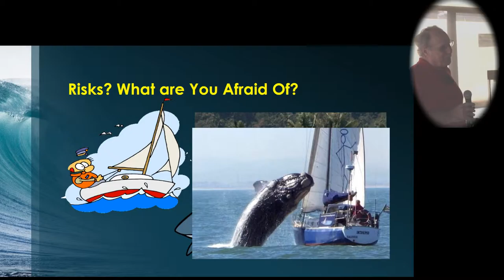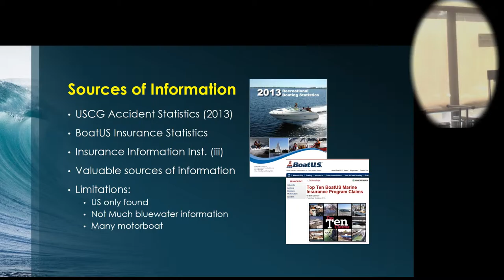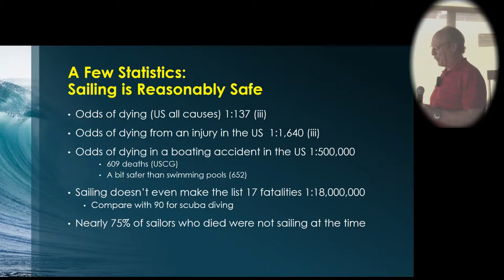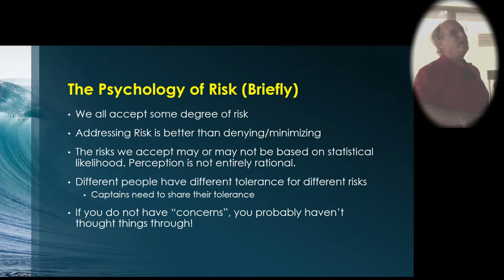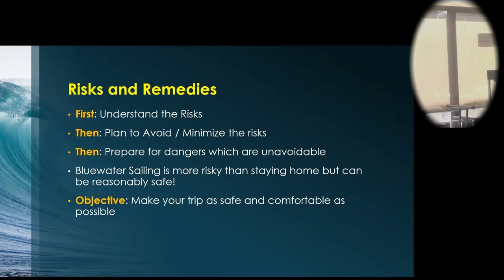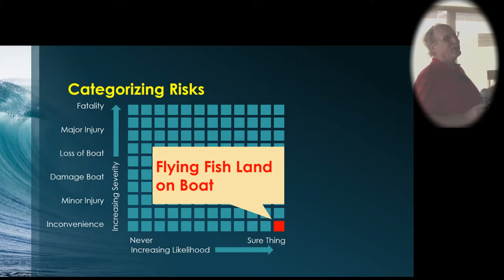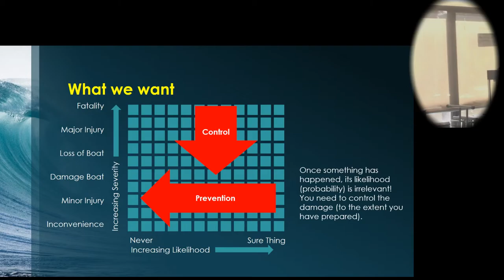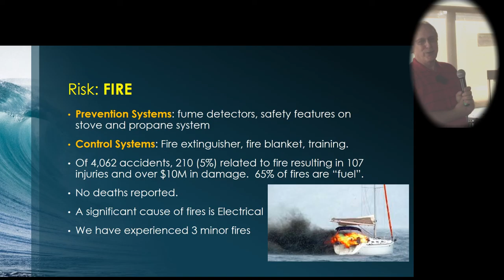"Managing the Risks of Sailing the World" Pt 2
Live presentation at the Vallarta Yacht Club for sailors contemplating the Puddle Jump to French Polynesia or any bluewater voyage.